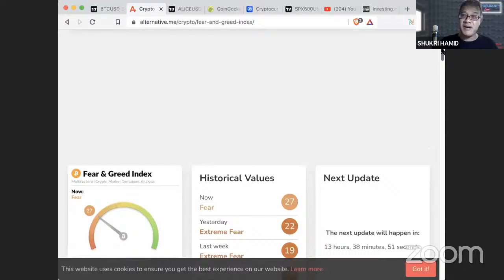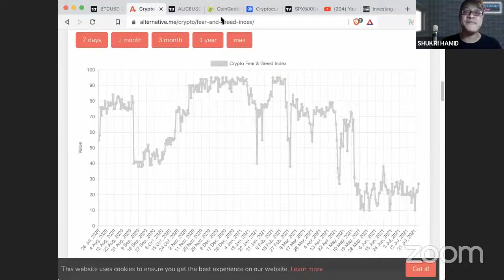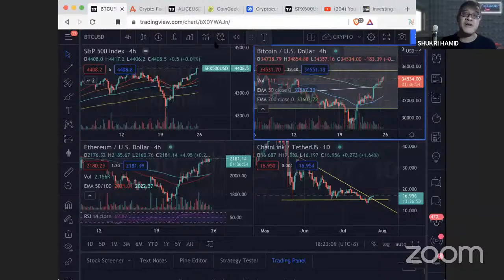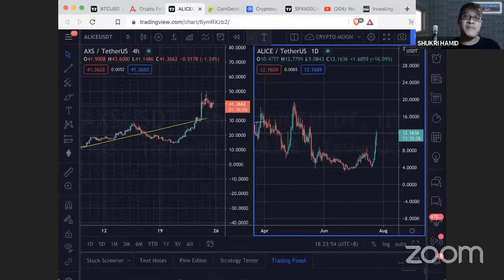Crypto Now with Shukri Hamid | Weekly Market Analysis [REPLAY]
Join from 6:00 pm with Geoff, Ainslie and Paul B (Hosting), and Julian, Ash or another senior trader on market analysis on Weekly Sunday Market Update, Analysis, and Discussion on recent trades and what the team is looking at in the coming week.

And if you are traveling back home, log in from your phone as we discuss the week ahead.